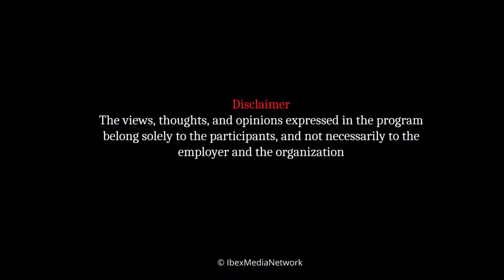PMLN Barkat Jamil speaks about his party| Shabbir Mir